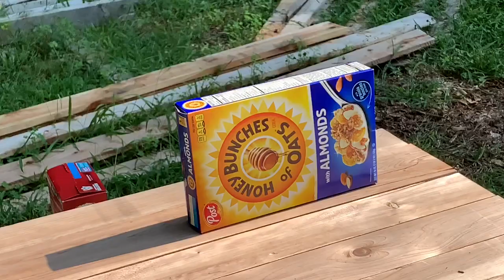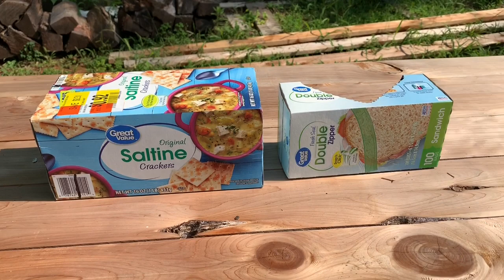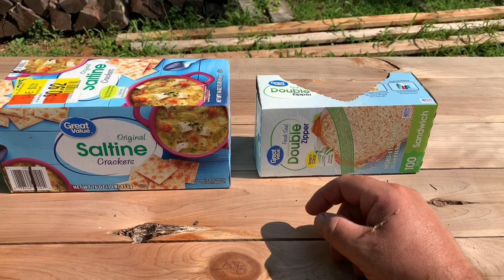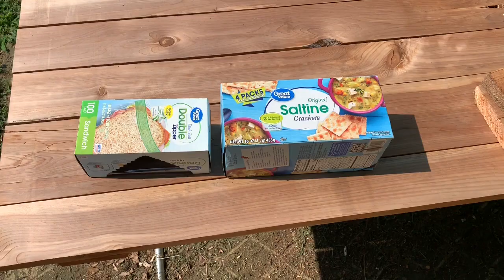Some Dangers of Pulling A Camper